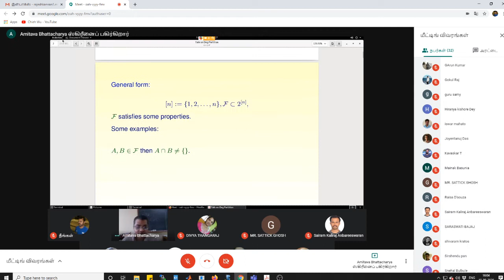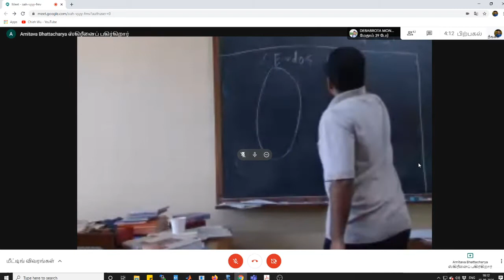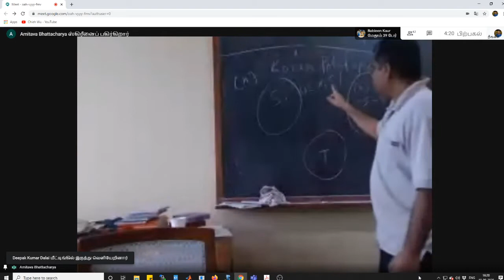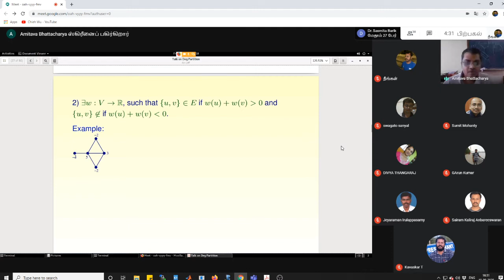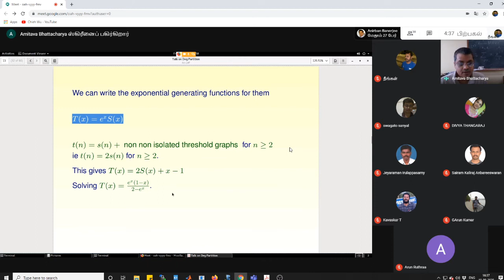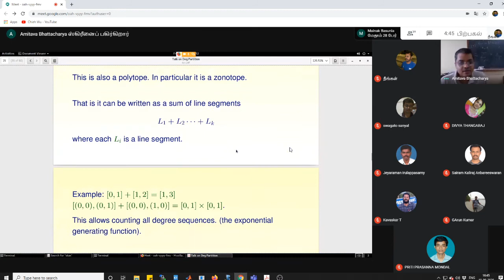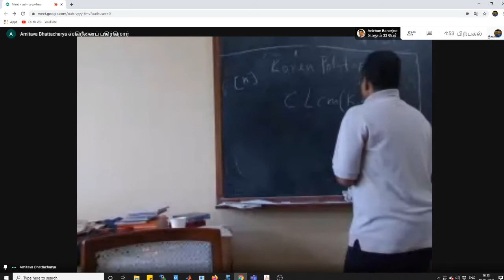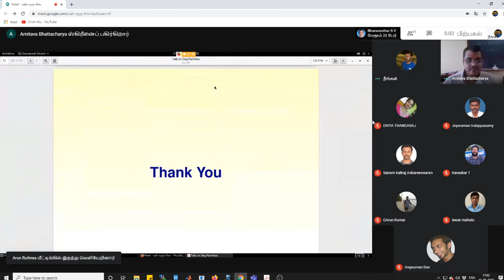Talk 8 Existence questions in discrete mathematics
Eighth talk in the series "Weekly e-seminar on Graphs, Matrices and Applications "

Title: Existence questions in discrete mathematics

Speaker: Dr Amitava Bhattacharya, TIFR Mumbai.